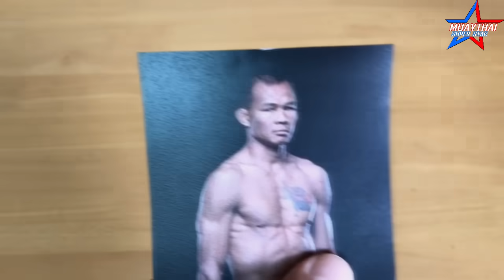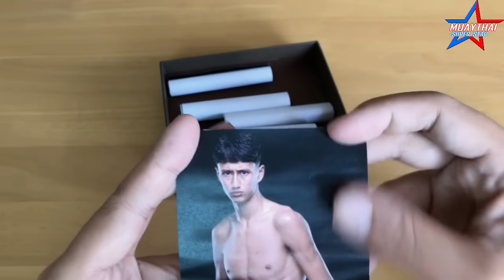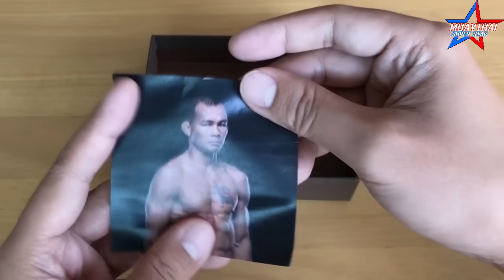จัดเถิดครับบอส มันส์แน่ๆ ONE CHAMPIONSHIP